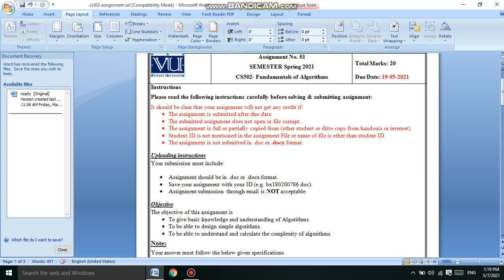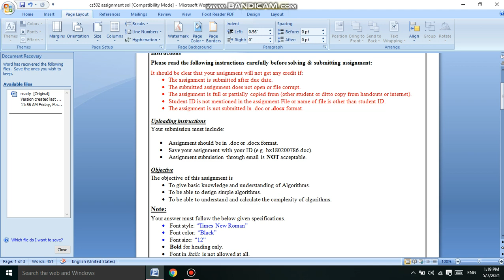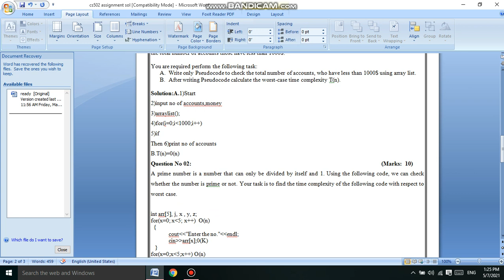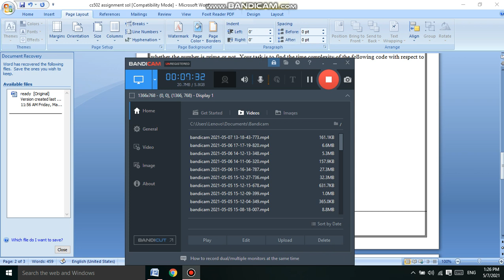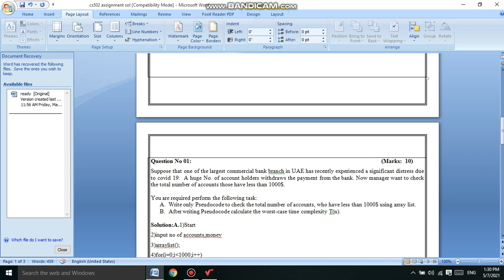CS502 Assignment no 1 Solution Spring 2021|Advance Scholars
Thanks alot